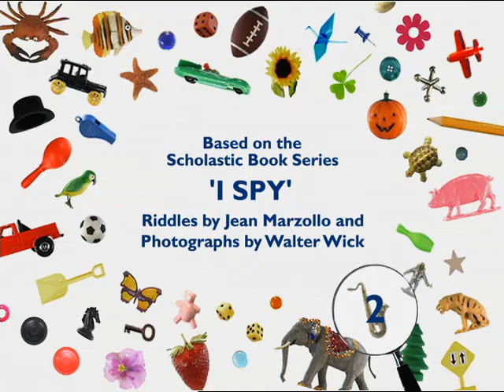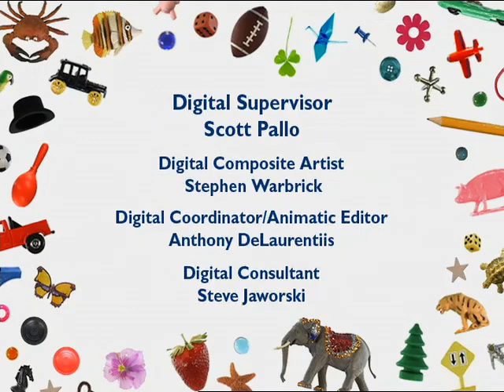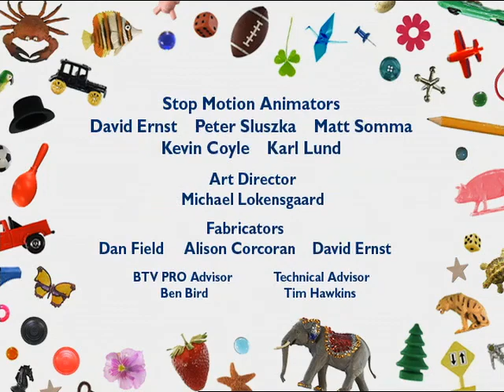I Spy -Dinosaur With A Scritch-Scratch Itch/Fun And A Hole In A Hole